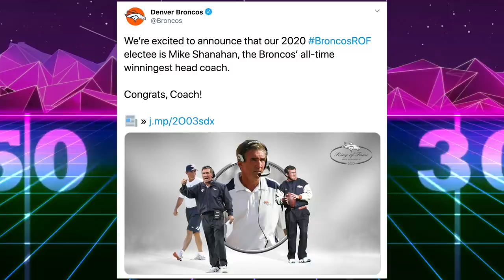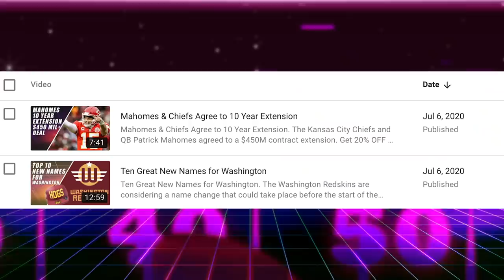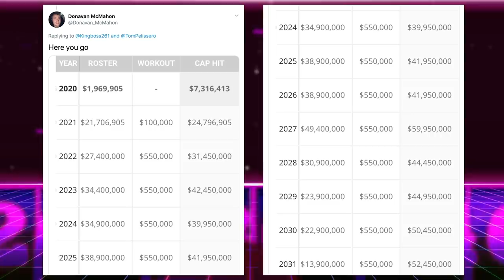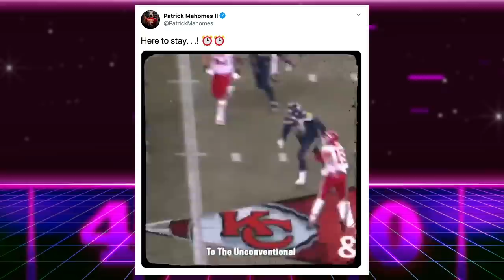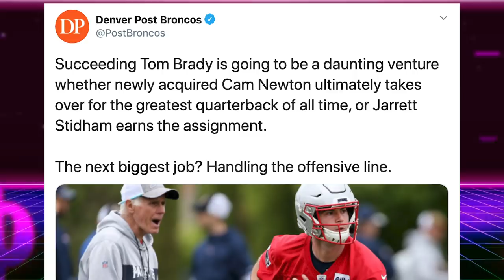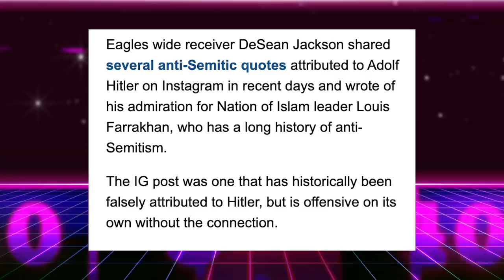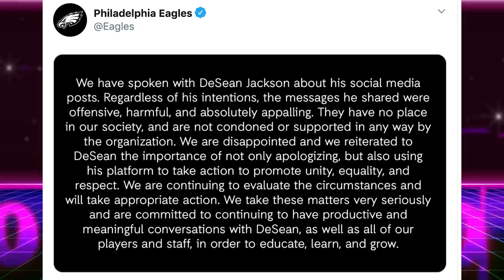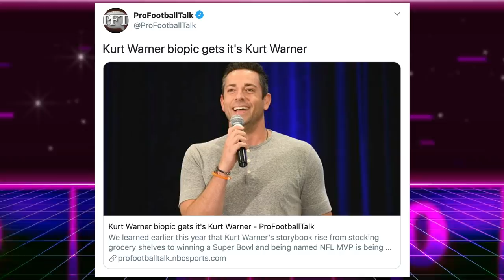Mahomes Deal is 503M, Shanahan to Ring of Fame & DeSean Jackson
Mahomes Deal is 503M, Shanahan to Ring of Fame & DeSean Jackson. The final numbers show that Kansas City Chiefs quarterback Patrick Mahomes could make 503 million with his new 10 year contract extension. Denver Broncos two time Super Bowl winning head coach Mike Shanahan will be inducted into the team’s Ring of Fame.

That’s Good Sports does football, and breaks down the record breaking deal between Super Bowl MVP quarterback Patrick Mahomes and the Kansas City Chiefs. DeSean Jackson posted some terribly offensive quotes on instagram. The Kurt Warner biopic is happening. Browns tight end David Njoku wants a trade. And the Denver Post made the worst mistake possible when talking about QB’s.